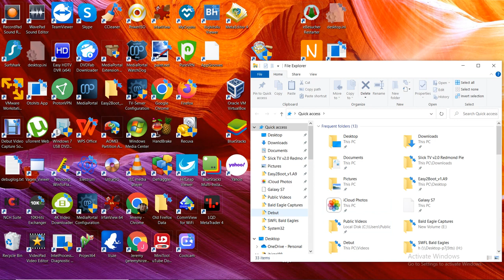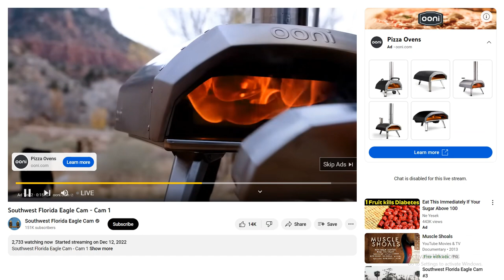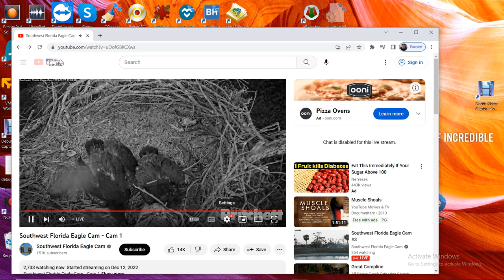SWFL Bald Eagles 02/27/2023 15:14